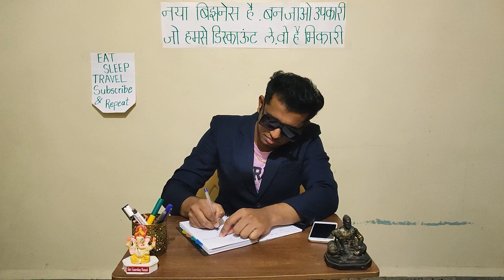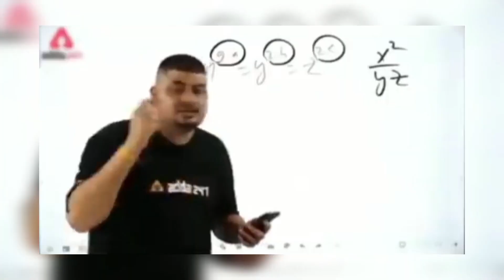Every Boys Trip Planning | Comedy Video 😂 | Awara Punekar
Hey Guys,

Here is a comedy video about boys trip planning. I hope it relates with every boys trip plans. 3 friends are discussing about the trip planing the main person is Ashwin, who loves to plan anything but not to execute. Newspaper and Builder both are his friends. Builder loves to travel and he is always ready for such discussion. But so many times he gets ignored by his friends or sometimes he gets fooled by his friends. Newspaper is a kind of friend who always likes to involve in the planning. What do you think, is Builder's friends will join with him for the next trip or not?

Comment down your Fav/Related Part. I would like to read it through comment section.